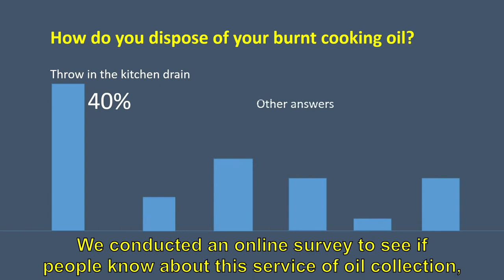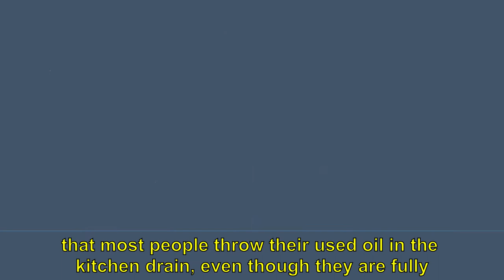Greasy Trash - Litterless Campaign - w/English Subtitles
How does burnt oil harm the environment? Can we recycle it? How should we dispose of it? The Multimedia Students at ALP have investigated this issue in Malta and come up with some recommendations for the community.